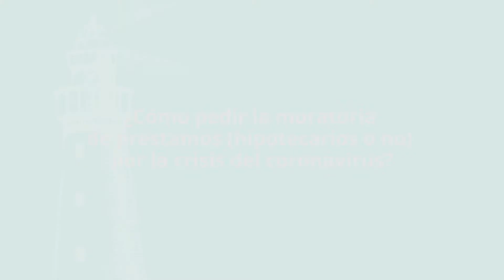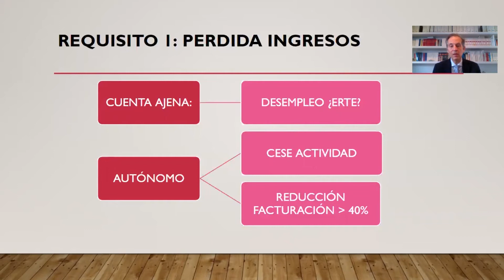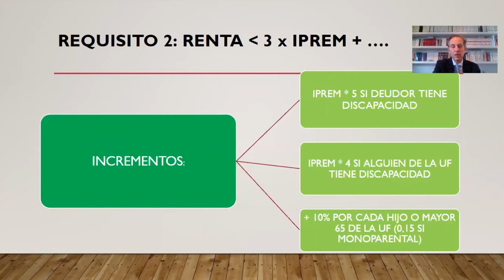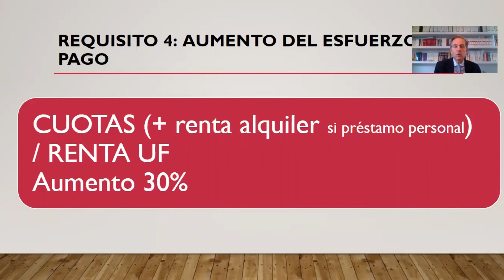¿Cómo pedir la moratoria de préstamos por la crisis del coronavirus? | Segismundo Álvarez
¿Cómo pedir la moratoria de préstamos (hipotecarios o no) por la crisis del coronavirus? por Segismundo Álvarez Royo-Villanova